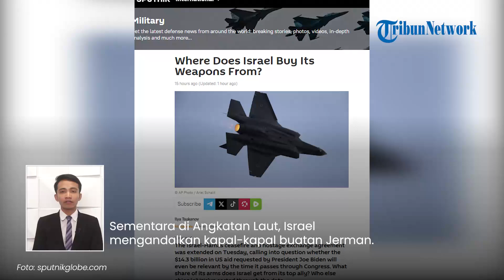3 Negara Pemasok Senjata Terbesar Israel, AS Paling Konsisten Beri sejak Negara Zionis Didirikan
TRIBUN-VIDEO.COM - Israel dikenal sebagai negara yang mampu memproduksi berbagai macam senjata canggih.

Namun faktanya, negara tersebut juga masih mengimpor senjata untuk memperkuat militernya.

Setidaknya ada tiga negara yang menjadi penyumbang senjata terbesar Israel.

VP: Valen